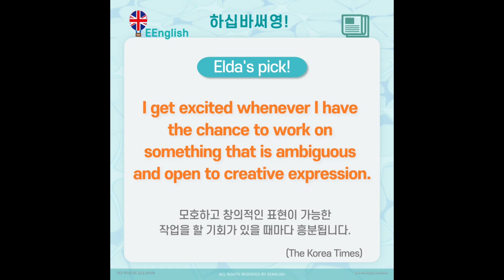9 February 2023